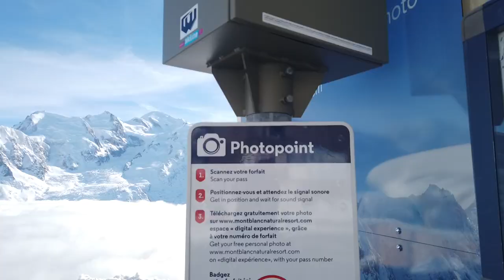Шамони часть 3. Выше облаков.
Это видео закрывает наш лыжный сезон 2020 во Франции. Мы катались в разную погоду, но этот день я запомню на всю жизнь.  Облака зависли над долиной. Снизу казалось, что стоит сильный туман и наше катание накрылось. Поднявшись на подъемнике на самый верх, мы были в восторге! Открывался невероятный вид на все вершины, а внизу в долине зависли пушистые облака.

Эти виды так меня впечатлили, что я пообещал себе, что ,обязательно, вернусь сюда еще раз!